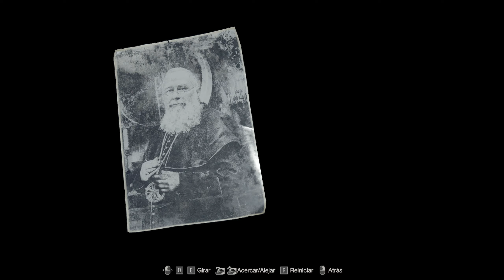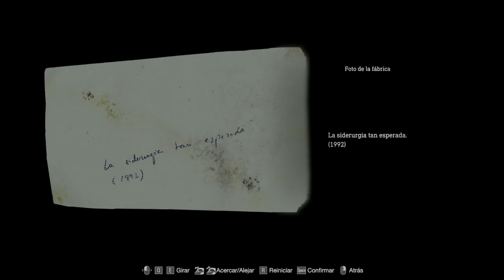RESIDENT EVIL 4 REMAKE Juego Completo - Gameplay Español PC - RE4 Remake Guia 100% Capítulo 5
💡 SINOPSIS

Sobrevivir es solo el principio.

Seis años después de la catástrofe biológica en Raccoon City, el agente Leon S. Kennedy, uno de los supervivientes del desastre, ha sido enviado a rescatar a la hija del presidente, a quien han secuestrado. Siguiendo su rastro, llega a una apartada población europea, donde sus habitantes sufren un mal terrible. Así comienza esta historia de un arriesgado rescate y terror escalofriante donde se cruzan la vida y la muerte, y el miedo y la catarsis.

Con una mecánica de juego modernizada, una historia reimaginada y unos gráficos espectacularmente detallados, Resident Evil 4 supone el renacimiento de un gigante del mundo de los videojuegos.

▬▬📍Mis Redes📍▬▬

▬▬📍Canales Amigos📍▬▬

▬▬▬▬▬▬▬📍ETIQUETAS📍▬▬▬▬▬▬▬

Resident Evil 4 Remake Gameplay Español Latino Parte 1
Resident Evil 4 Remake Gameplay Español Latino Parte 2
Resident Evil 4 Remake Gameplay Español Latino Parte 3
Resident Evil 4 Remake Gameplay Español Latino Parte 4
Resident Evil 4 Remake Gameplay Español Latino Parte 5
Resident Evil 4 Remake Gameplay Español Latino Parte 6
Resident Evil 4 Remake Gameplay Español Latino Parte 7
Resident Evil 4 Remake Gameplay Español Latino Parte 8
Resident Evil 4 Remake Gameplay Español Latino Final
Resident Evil 4 Remake Campaña Español Latino Parte 1
Resident Evil 4 Remake Campaña Español Latino Parte 2
Resident Evil 4 Remake Campaña Español Latino Parte 3
Resident Evil 4 Remake Campaña Español Latino Parte 4
Resident Evil 4 Remake Campaña Español Latino Parte 5
Resident Evil 4 Remake Campaña Español Latino Parte 6
Resident Evil 4 Remake Campaña Español Latino Parte 7
Resident Evil 4 Remake Campaña Español Latino Parte 8
Resident Evil 4 Remake Campaña Español Latino Final
Resident Evil 4 Remake Walkthrough Español Latino Parte 1
Resident Evil 4 Remake Walkthrough Español Latino Parte 2
Resident Evil 4 Remake Walkthrough Español Latino Parte 3
Resident Evil 4 Remake Walkthrough Español Latino Parte 4
Resident Evil 4 Remake Walkthrough Español Latino Parte 5
Resident Evil 4 Remake Walkthrough Español Latino Parte 6
Resident Evil 4 Remake Walkthrough Español Latino Parte 7
Resident Evil 4 Remake Walkthrough Español Latino Parte 8